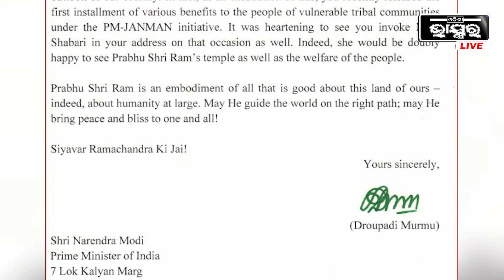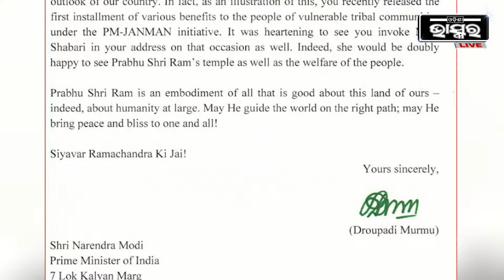ମନ୍ଦିରକୁ ଗଢି ତୋଳିବା ପାଇଁ ପ୍ରତ୍ୟେକ ପାହାଚ ଏକ ଇତିହାସ, ପ୍ରଧାନମନ୍ତ୍ରୀଙ୍କୁ ଶୁଭେଚ୍ଛା ଜଣାଇଛନ୍ତି ରାଷ୍ଟ୍ରପତି